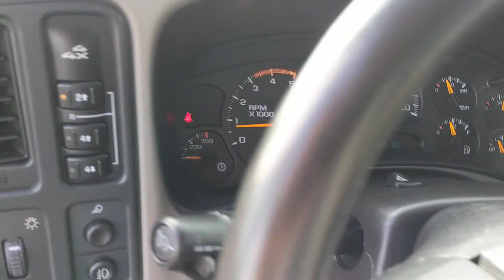2005 GMC Sierra 3500 _ Duramax _ #1067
2007 GMC Sierra 3500

- 'SLT' Crew Cab Long Bed (8')
--- 1 ton, Dual Rear Wheel
- 6.6L Turbo Diesel Motor
--- Duramax LLY
- Automatic Transmission
--- Allison, 5-Spd
- 4x4
- 103k Miles